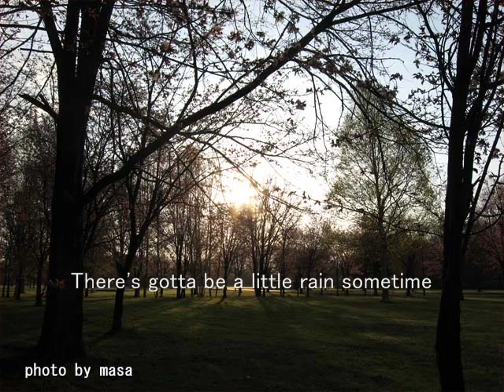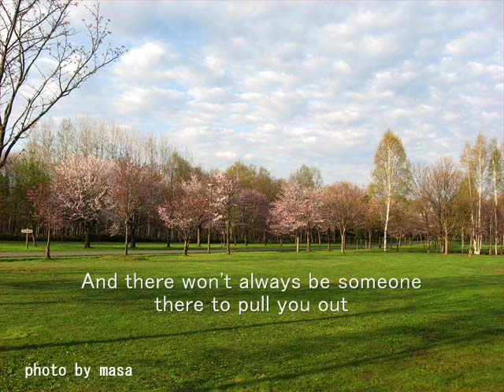Rose Garden :Lynn Anderson / ﾛｰｽﾞ･ｶﾞｰﾃﾞﾝ :ﾘﾝ･ｱﾝﾀﾞｰｿﾝ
2011/5/18pm ･･北国の春･･、今年はチョット寒い･･。ひと月以上前･･被災地
で咲いた桜･･、少しは、癒しになっただろうか･･。やっと･･北国は満開･･桜
が咲くと･･。いつも･･、知らないあいだに･･散ってしまう･･桜だけど･･。･･
おまえが散らかしてたのか･･、エゾリス･･。

昔、エアチェックした･･曲。音は良くない･･、（Dolby･･無し）。
早朝･･、車で２分の公園･･。桜を写していると･･、ササッと横切るものが･･
動きが早い（２枚）。

(※直訳)
Ezo Squirrel lives only in Hokkaido in Japan.
The physical condition : by about 20-25cm including the tail.
They are very busy ･･･(The number of Ezo Squirrel photo is 2).
(The scientific name :Sciurus vulgaris orientis)